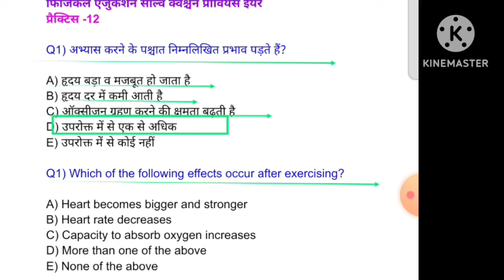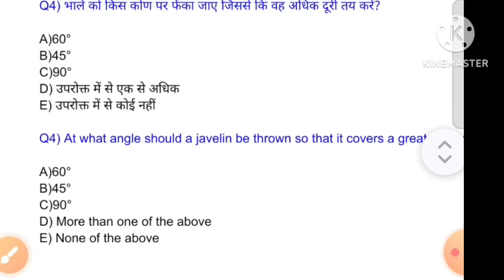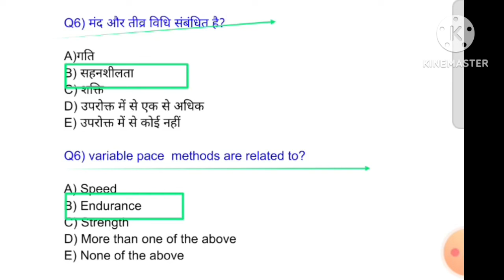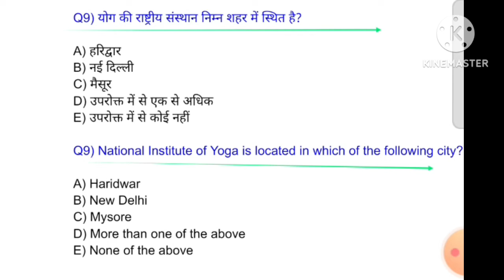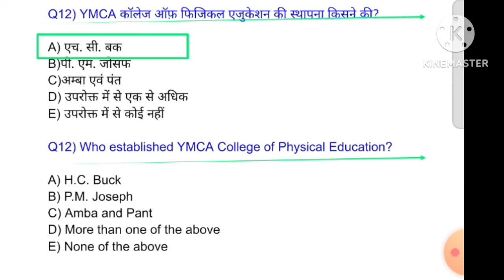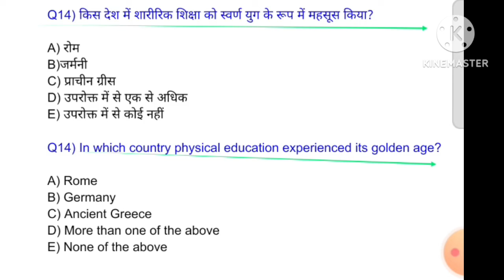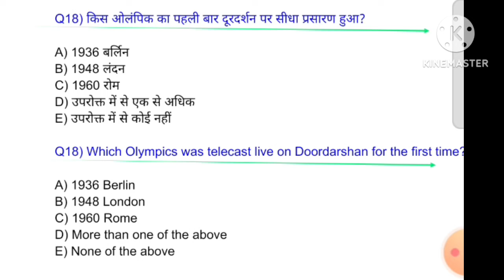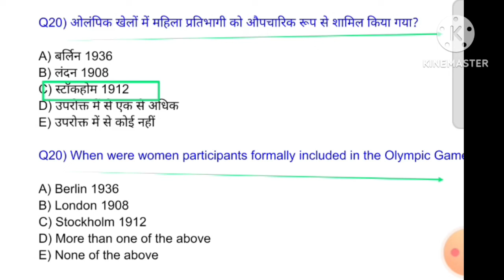Best MCQ practice of Physical Education/BPSC tre 3.0 /UPTGTPGT/UPLTGREAD/UKLT/MPSUPERTET/KVSNVS/NET